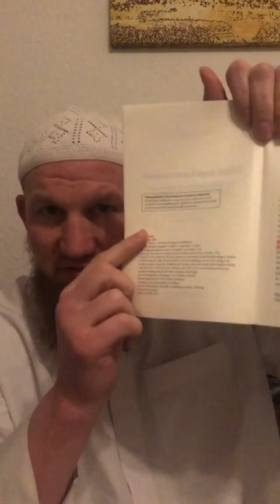Alle Angriffe von Christen auf die Moral Muhammeds zerstört! Pierre Vogel Abu Hamsa